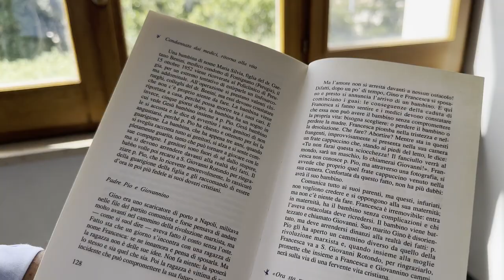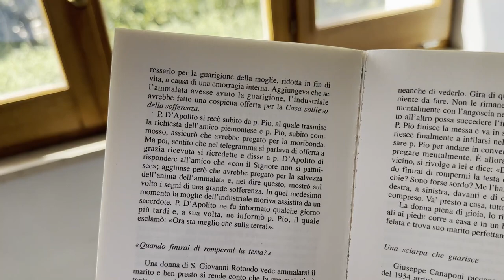Padre Pio: "Ti assicuro le mie preghiere, ma ricorda: con il Signore non si pattuisce"